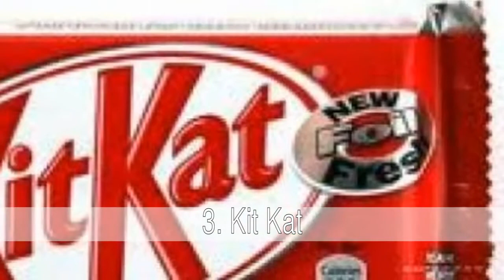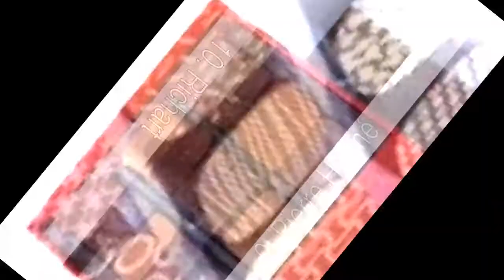Las mejores marcas de chocolate del mundo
Lista de las mejores marcas de chocolate del mundo

Diferentes tipos de chocolates nos ha encantado por su exquisito sabor y calidad, lo cierto es que hay demasiados de diferentes tipos, formas, color y sabor.

Puedes ver la lista entera de las mejores marcas de chocolate del mundo

En la lista de las mejores marcas de chocolate del mundo tenemos:
1. Lindt
2. Godiva
3. Kit Kat
4. Crunch (Nestlé)
5. Pierre Marcolini
6. Totel
7. Leonidas
8. Noka
9. Pierre Hermé
10. Richart
11. DeLaffé
12. Hans Sloane
13. Michel Cluizel
14. Cacao Sampaka
15. Valrhona

1. Lindt
Lindt es la más popular de las marcas de chocolate de calidad en el mundo.
  Es una firma suiza fundada en 1845, que produce chocolates menos artesanales que muchos de los mencionados en esta lista pero con ingredientes seleccionados que producen un sabor característico exclusivo de esta marca.

2. Godiva
Esta marca belga es probablemente la elaboradora de chocolates de alta calidad más conocida en el mundo. Instalada en Bruselas desde hace más de 75 años, vende sus aromáticos y refinados productos en los cinco continentes. Se pueden comprar por Internet. Godiva posee y gestiona más de 450 tiendas en los Estados Unidos, Canadá, Europa y Asia, y sus productos están disponibles a través de unos 10.000 minoristas especializados.

  Su especialidad son los bombones Gold Ballotin, una sofisticada caja de color oro en la que se nos obsequia con el mejor surtido de la compañía: 36 piezas con chocolate de diversas texturas y sabores que harán las delicias del amante a este dulce manjar.

3. Kit Kat
Kit Kat es una golosina consistente en una galleta o barquillo de chocolate con leche, creada por primera vez por la compañía Rowntree Limited en York (Inglaterra, Reino Unido) en 1935. Tras la compra de Rowntree por parte de la multinacional Nestlé en 1988, esta empresa comercializa la marca Kit Kat en la gran mayoría de países salvo en Estados Unidos, donde es comercializada por Hershey´s.

4. Crunch (Nestlé)
En 1962 se inicia la fabricación de Crunch, chocolate elaborado solo con ingredientes naturales, entre ellos cacao, leche y cereales.

5. Pierre Marcolini
Este maestro belga es una de las referencias mundiales del chocolate. Viaja por el mundo buscando el mejor cacao y elabora con él productos que sorprenden por su perfección, sus aromas y su ligereza, con sabores ácidos, amargos o dulces.
  Para ello, recorre anualmente México, África o Madagascar para poder ofrecer  chocolates y bombones con multitud de sabores.
  Una vez finaliza su búsqueda se inicia un proceso en el que el propio Marcolini busca nuevas formas de placer para hacer volar la imaginación del paladar más exigente.

6. Totel
En Elda, Valencia se encuentra posiblemente la mejor pastelería de España, o por lo menos, la más afamada. Su nombre es Totel y es magistralmente dirigida por Paco Torreblanca, conocido por haber servido los postres de la boda de los Príncipes de Asturias. Sus bombones de chocolate y sus tartas no tienen nada que envidiar al mejor chocolate belga Godiva o al mejor chocolate inglés de Prestat o Charbonnel et Walter. Paco Torreblanca ha revolucionado el mundo de la pastelería ofreciendo una amplia gama bombones de chocolate que el cliente puede ir eligiendo para rellenar la caja. Destaca su variedad de tartas entre las que cabe citar la Venecia, la tarta tiramisú, la banda trufa y la Totel. Entre sus pasteles destacan el pastel Totel, el royal y bomba. Su panettone de naranja es realmente exquisito.

7. Leonidas
Otra de las firmas de chocolate más tradicionales de Bélgica, que emplea sólo métodos artesanales y una cuidada selección de ingredientes. Vende más de cien tipos distintos. La compañía no solo se ha enfocado en la producción de bombones (conchas de chocolate con relleno blando, llamado chocolate belga en los países de habla Inglés), sino que también vende mazapán, chocolates sólidos, y otros dulces . La compañía debe su nombre al fundador griego, Leónidas Kestekides , un pastelero que se trasladó a los Estados Unidos en el siglo 19. El logotipo utilizado en Leonidas muestra una efigie del guerrero griego Leonidas, rey de Esparta.

8. Noka
Noka es uno de los chocolates más caros del mundo. Su producción es larga y muy costosa, pues  se busca la mejor materia prima de los lugares más inhóspitos del mundo, y pasa por un proceso muy largo para dar el mejor chocolate. Para su elaboración utilizan ingredientes como la vainilla, licor de chocolate y azúcar.

9. Pierre Hermé
El maestro Pierre Hermé propone al más goloso (o golosa) una combinación del mejor chocolate con diversa variedad de whiskies. Su mezcla de sabores son un placer para los sentidos: afrutados, amargos o picantes se mezclan de manera agradable en nuestro paladar.